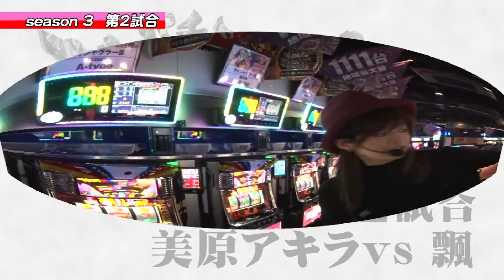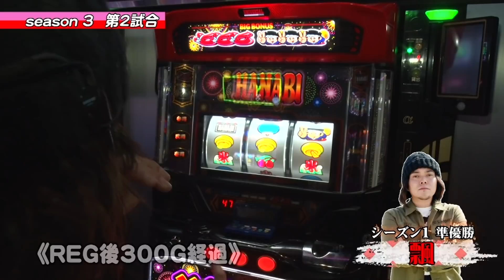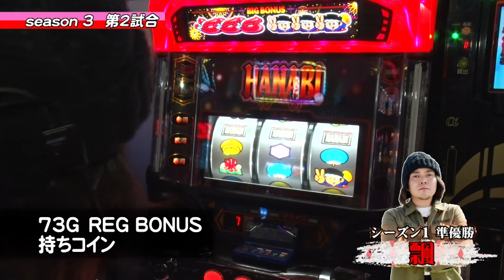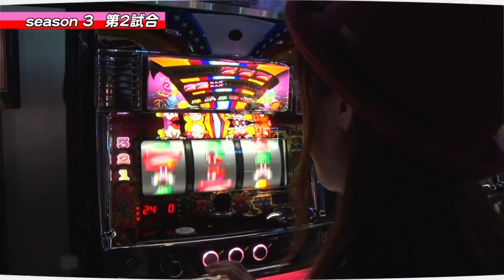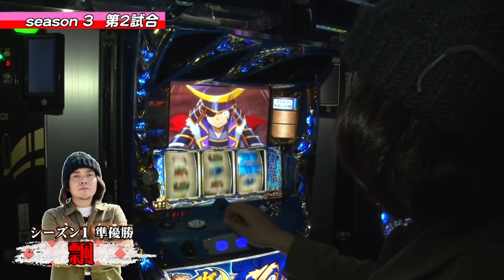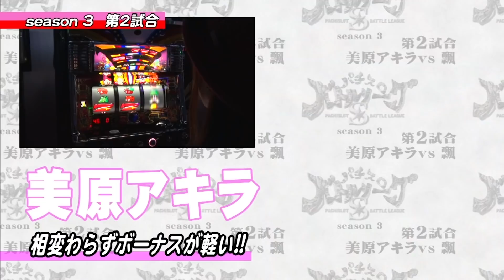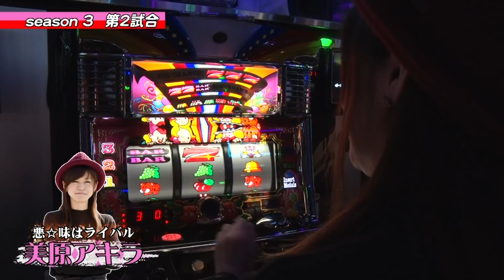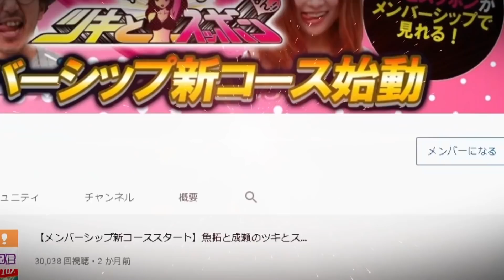【パチスロ】【沖ドキ】高設定ツモりました！【パチスロバトルリーグS】シーズン3 第2試合 美原アキラ VS 飄【マイジャグラー】【ハナビ】【政宗】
【毎週木曜はバトルリーグSの日 10月からバトルリーグSを公開！】
‹パチスロバトルリーグS　シーズン3　第2試合›
美原アキラ　 VS 　 飄

あの「バトルリーグ」が装いも新たに大進化!選ばれた6名の出場者による総当りリーグ戦。
知識、立ち回り、そして運、その全てを兼ね備えたものが優勝する過酷な戦い。
それが「パチスロバトルリーグS」

第2試合は美原アキラVS飄！
対人戦にめっぽう強く好成績を残してきた飄に対し
初参戦の美原はどう挑むのか！？
果たして勝利を手にするのはどっちだ！！

出演者
悪☆味　こーじ　辻ヤスシ
美原アキラ　飄　スロカイザー

サイトセブンTV PREMIUM